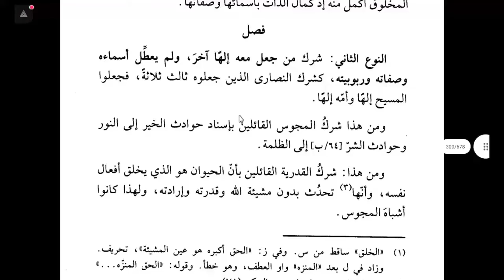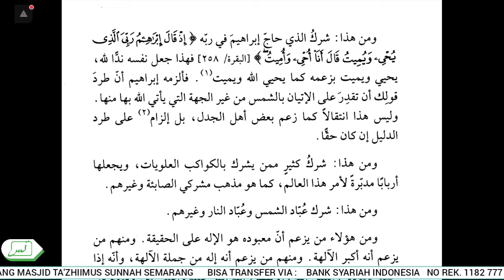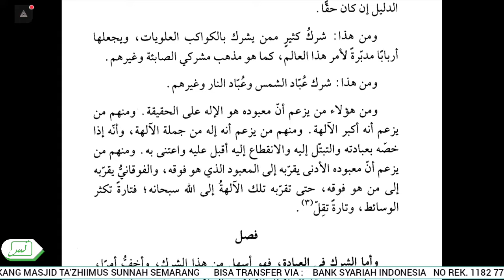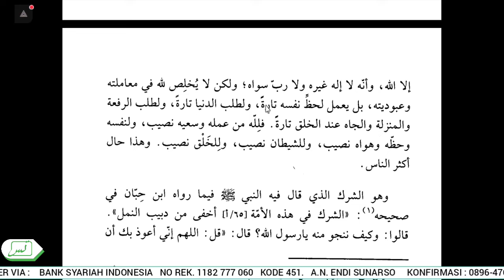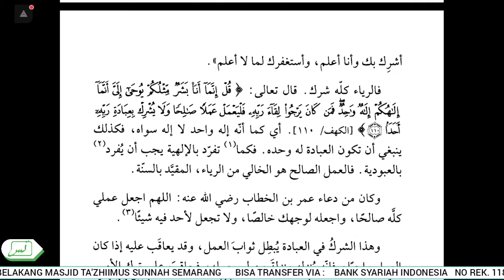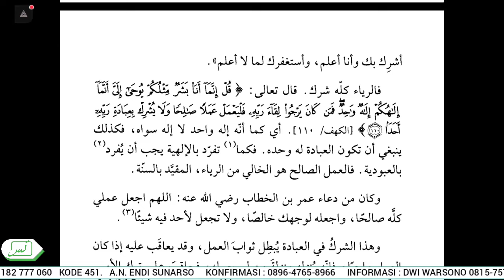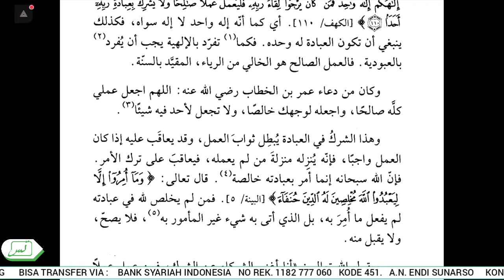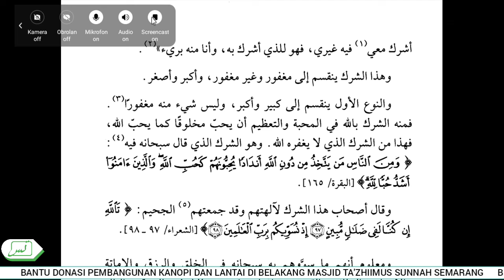Ad-Da'u Wad Dawa' [23/3/22] Ust. Abu Utsman Arifin | KESYIRIKAN ADALAH SEBAB KESENGSARAAN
Jadwal kajian Masjid Ta'zhiimus Sunnah Semarang (Sementara):

✒ Senin :
   📘 Syarah Al-Masailil Jahiliyyah (Ust. Abu Utsman)

✒ Selasa :
   📕 Al-Muyassar (Ustdh Ummu Hanif Lilik)

   📘 Syarah Bulughul Maram (Ust. Abu Utsman)

   📒 Shorof Dasar (Ust. Abu Shofiyyah)

✒ Rabu :
   📘 Ad-Da' Wad Dawa' (Ust. Abu Utsman)

✒ Kamis :
   📓 Tafsir Juz Amma (Ust. Abu Usamah)

✒ Jum'at :
  📘 Mutamimmah Al-Jurumiyyah (Ust. Abu Utsman)

✒ Sabtu :
  📔 Qowaidul Fiqhiyyah Kubro  (Ust. Abu Ibrohim Sholeh Su'aidi)

  📗 Bahasa Arab Dasar (Ust. Abu Bakr)

✒ Ahad :
  📘 Tatbhiq/ Baca kitab (Ust. Abu Utsman)

  📕 Tahsin Alqur'an (Ustdh Sania)

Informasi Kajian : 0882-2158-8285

🗳️ BANTU DONASI

Pembangunan Gedung Tarbiyatun Nisaa' (Aliyyah)
MA'HAD TA'ZHIIMUS SUNNAH SEMARANG

Bisa transfer via :
  | Kode 451
  | a.n. Endi Sunarso

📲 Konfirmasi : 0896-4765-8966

📋Informasi :
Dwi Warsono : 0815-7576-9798